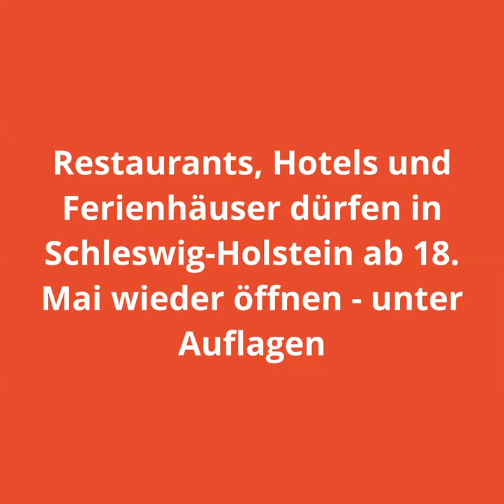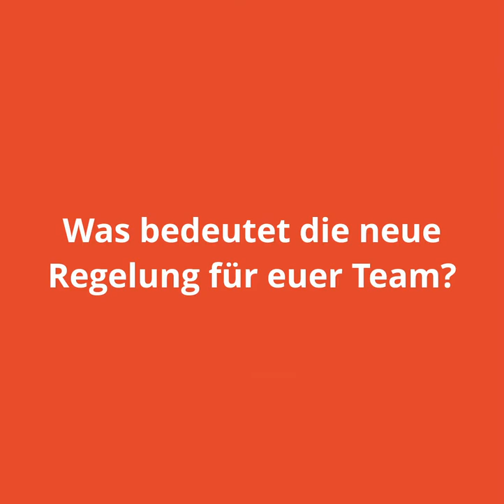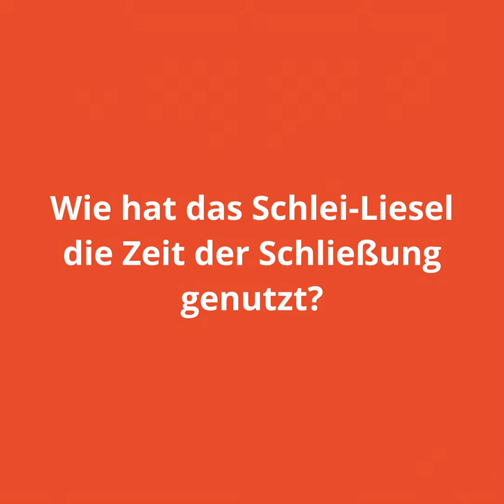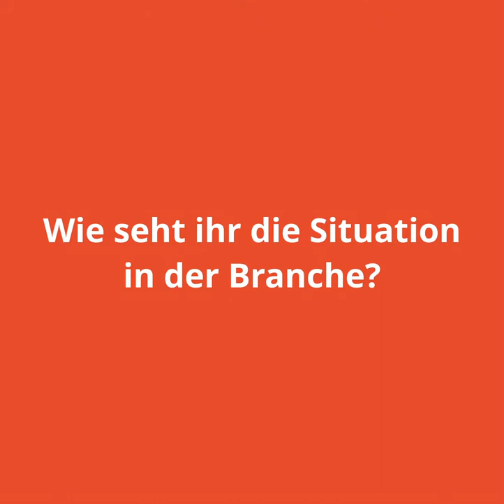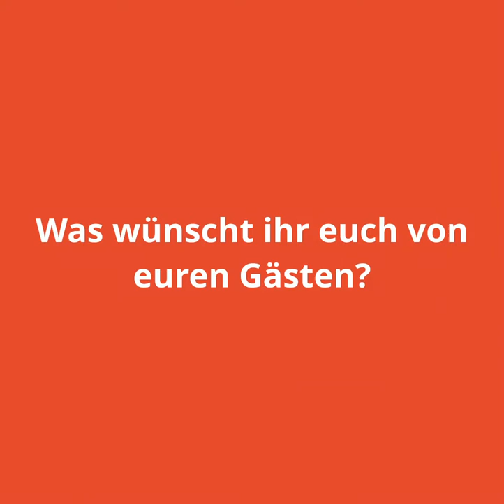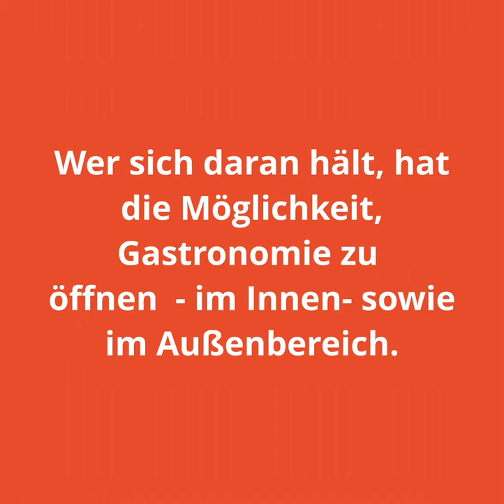Reaktionen aus der Gastronomie zu den Lockerungen ab dem 18. Mai - SH Guide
"Ja, super!" So kommentiert Oliver Firla (ODINS Haithabu u.a., Vorsitzender von Feinheimisch Genuss aus Schleswig-Holstein e. V.) die heutige Ankündigung der Landesregierung, Restaurants, Hotels und Feriendomizile in Schleswig-Holstein ab 18. Mai unter Auflagen wieder zu öffnen und zum selben Zeitpunkt das touristische Einreiseverbot wieder aufzuheben. SH GUIDE hat ihn sowie Carina und Frank Jebe-Öhlerich (Hotel und Restaurant Schlei-Liesel) direkt nach Bekanntwerden der konkreten nächsten Öffnungsschritte befragt, wie sie die Entscheidung beurteilen, wie sie sich auf die Öffnung vorbereiten, was sie von der Saison 2020 noch erwarten, mit welchen Maßnahmen sie der Krise bisher begegnet sind - und was aus dieser Zeit bleibt auch über den 18. Mai hinaus bleibt.